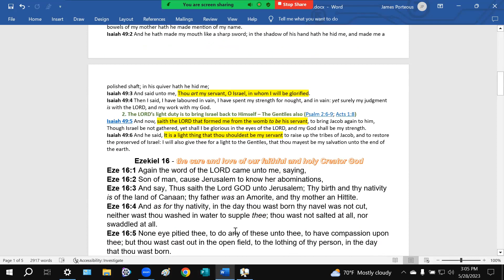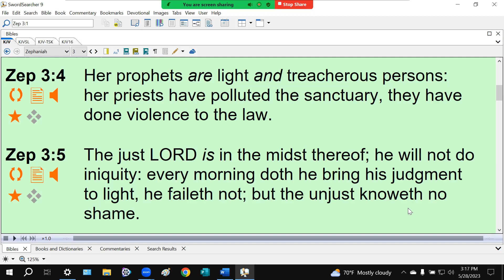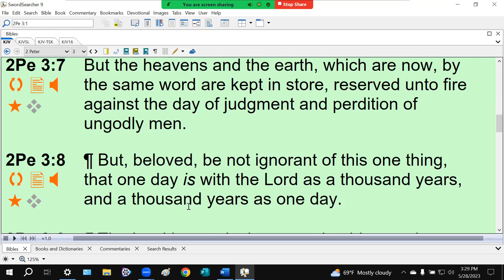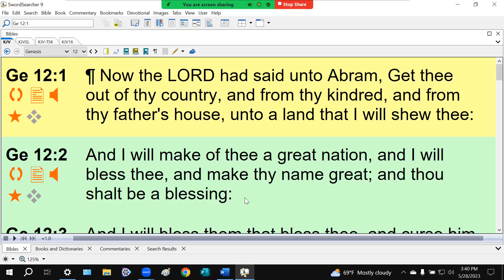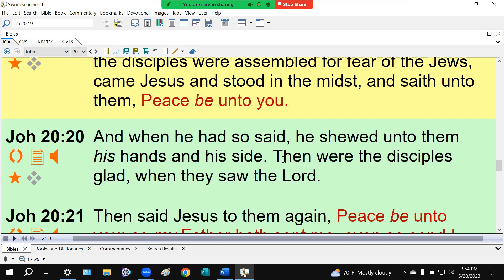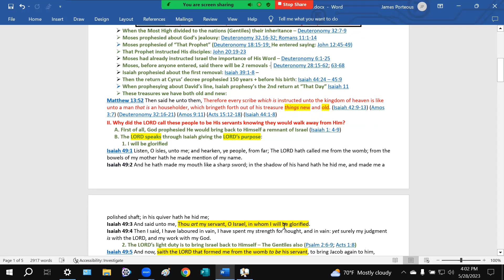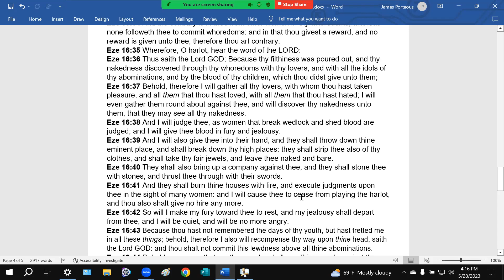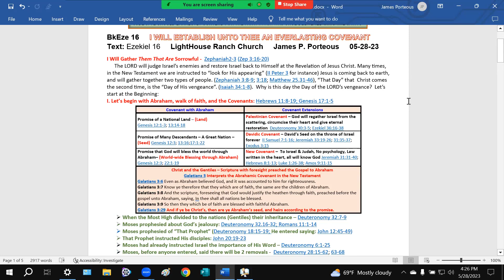Ezekiel 16 I WILL ESTABLISH UNTO YOU AN EVERLASTING COVENANT